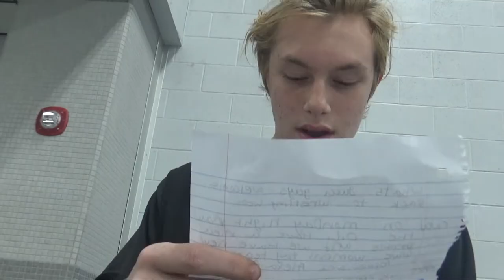November 2, 2022 - Blue Devil News